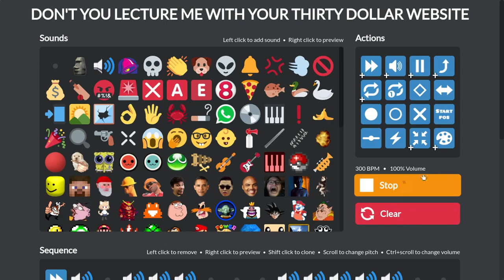Yooreek sounds on Thirty Dollar Website